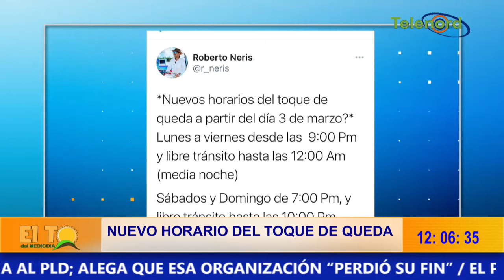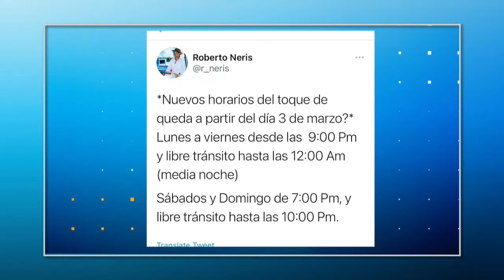Luis Abinader tocó mucho temas pero olvidó cosas importantes en su rendición de cuentas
Luis Abinader tocó mucho temas pero olvidó cosas importantes en su rendición de cuentas según Roberto Neris